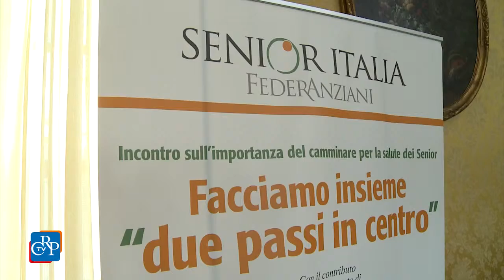Federanziani a Palazzo Lascaris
Una passeggiata in centro e una visita nei palazzi istituzionali. È l’iniziativa organizzata dall’associazione Senior Italia FederAnziani Piemonte per la promozione dell’attività fisica tra gli over 65, che ha fatto tappa a Palazzo Lascaris. Un gruppo di oltre 80 persone è stata ricevuta dal presidente del Consiglio regionale, Mauro Laus, che ha sottolineato l’impegno dell’Assemblea nel promuovere una nuova cultura della salute, con al centro la prevenzione e l’attività sportiva.